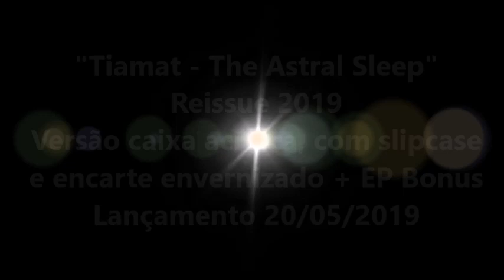Tiamat - The Astral Sleep - Reissue 2019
Tiamat - The Astral Sleep

Forte parceria com Rising Records, MetalRelics e Folkvangar

Originalmente lançado em 1991 "The Astral Sleep" é o 2 álbum do expoente Sueco Tiamat.
Em 2019 finalmente recebe sua versão brasileira remasterizada digitalmente
e com o EP "A Winter Shadow" de Bônus!
Um álbum com fortes riffs e com elementos que variam do Doom ao Death Metal!

Versão caixa acrílica, com slipcase e encarte envernizado